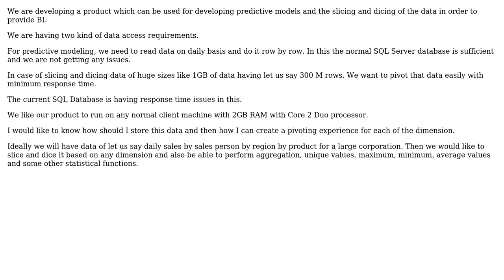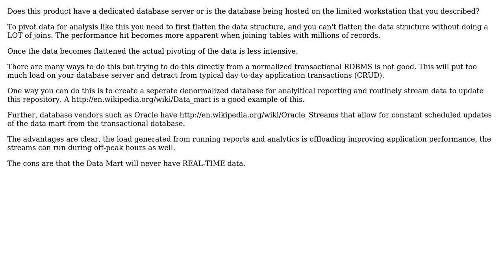Software Engineering: Quickly Large Data Pivoting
With thanks & praise to God, and with thanks to the many people who have made this project possible! | Content (except music & images) licensed under CC BY-SA | Music | Images & others | With thanks to user maple_shaft user Kuntal Shah and the Stack Exchange Network Trademarks are property of their respective owners. You are responsible for your own actions.